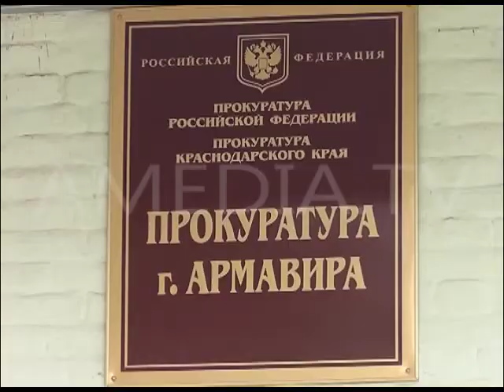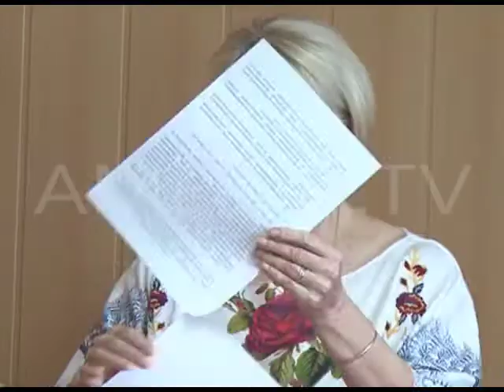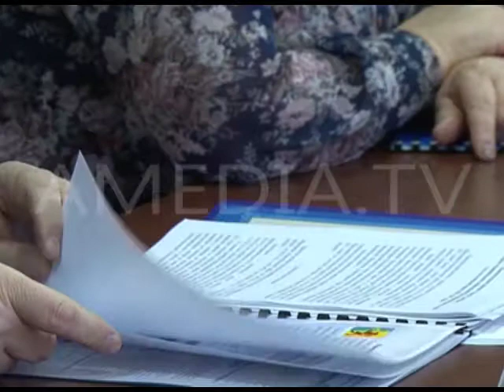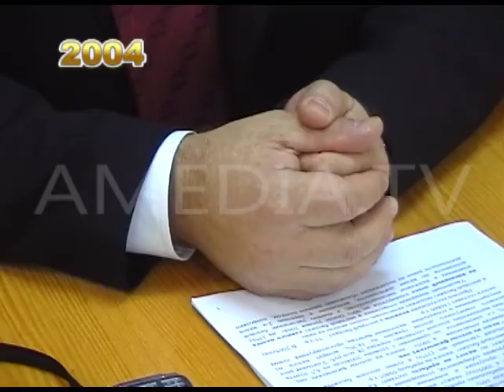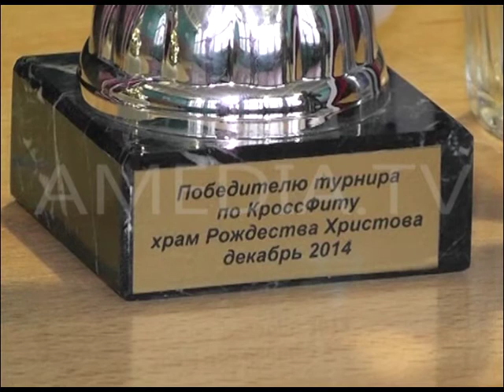ТВОИ НОВОСТИ 24.12.2014 ( Новости Армавира )